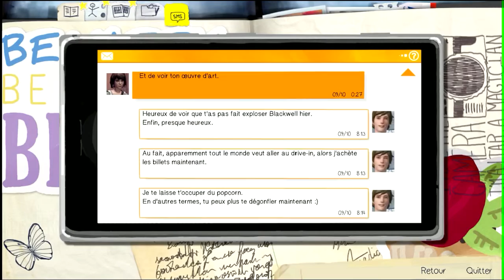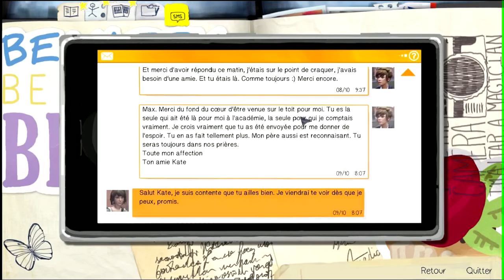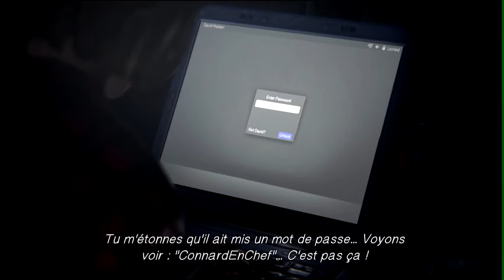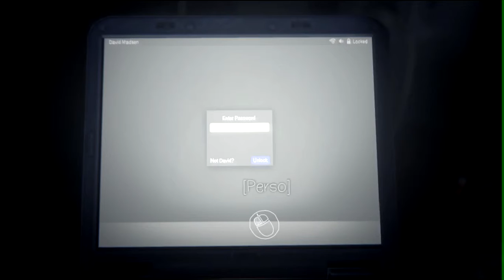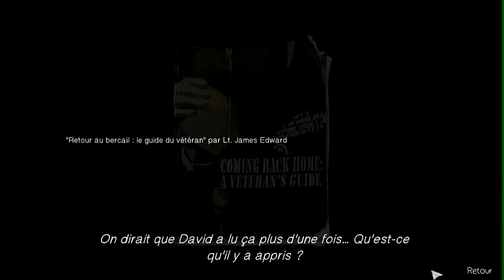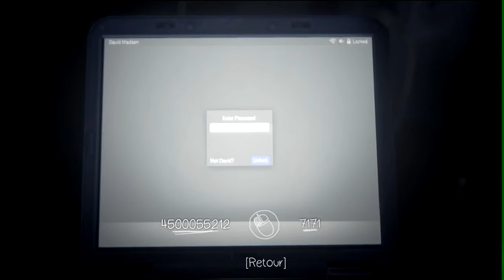Life Is Strange | FR | On embrasse Chloe #9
yo les gens voila la suite de Life Is Strange on change de tenue et on réalise un defi on Embrasse Chloe

likes
Partager

Pour plus de video :DDD